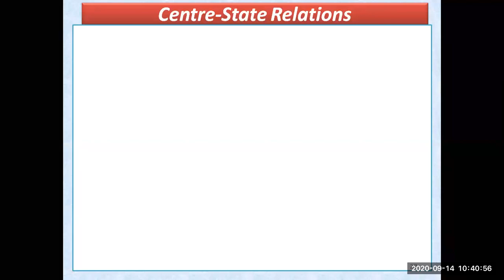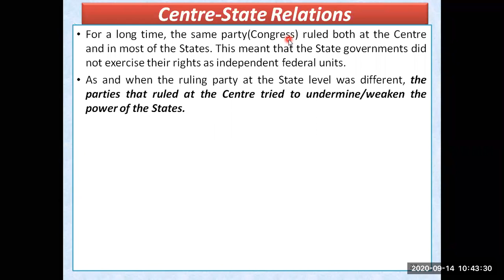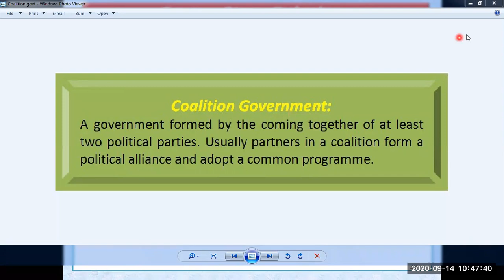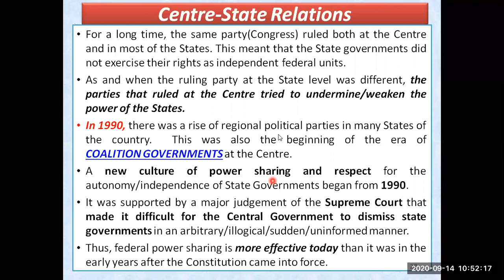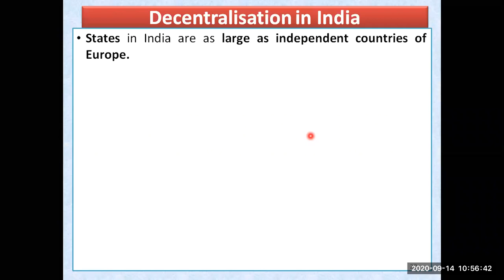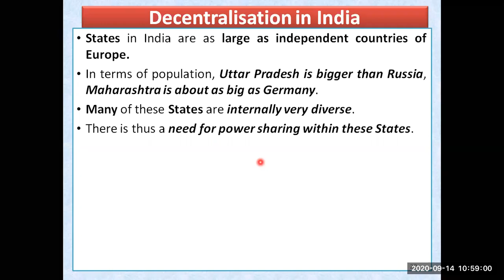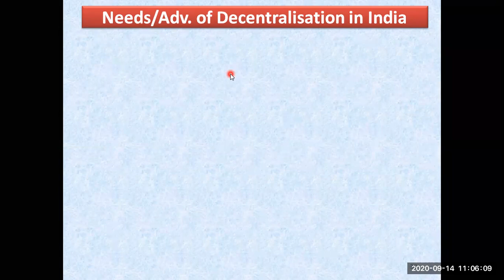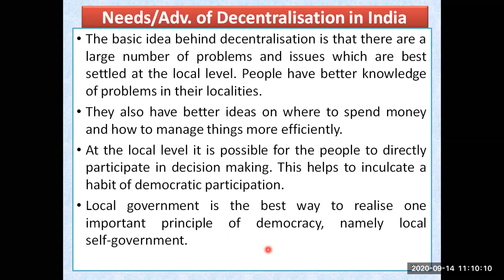Grade -10: Federalism (Part-7)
Topics discussed in this tutorial:
1. Centre-State Relations.
2. Decentralisation in India.
3. Needs of Decentralisation in India.
4. Advantages of Decentralisation in India.